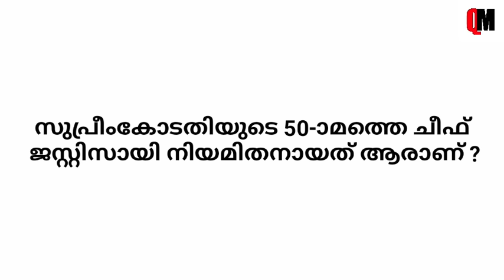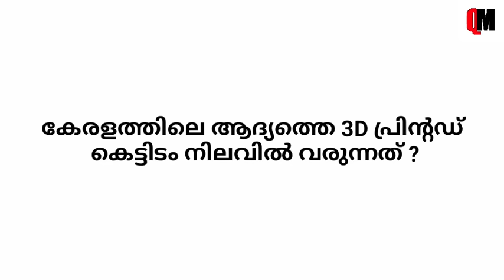Kerala Piravi Quiz 2023 | Kerala Piravi Quiz LP, UP Malayalam | Kerala Quiz in Malayalam 2023